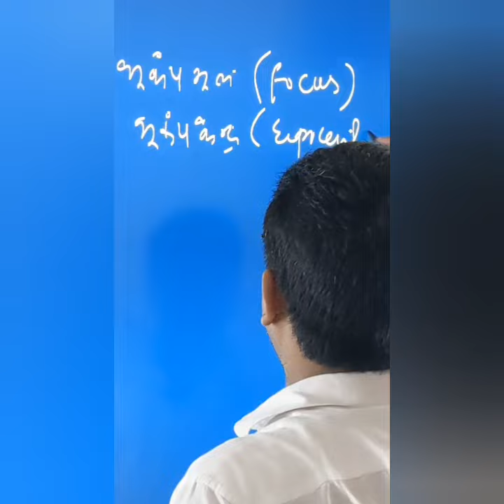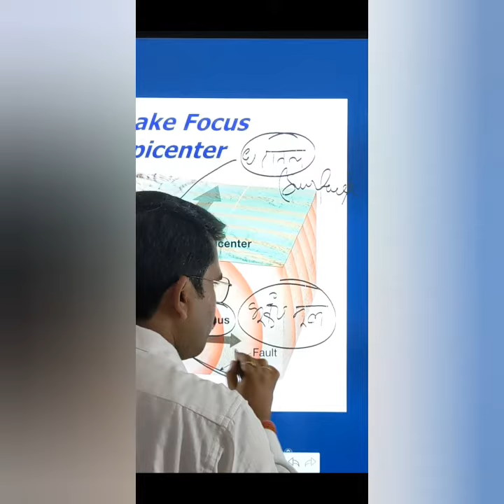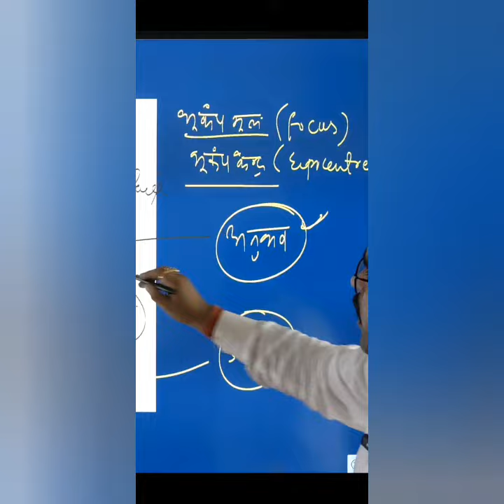Earthquake focus and Epi centre || IAS Prep || Om Pandey